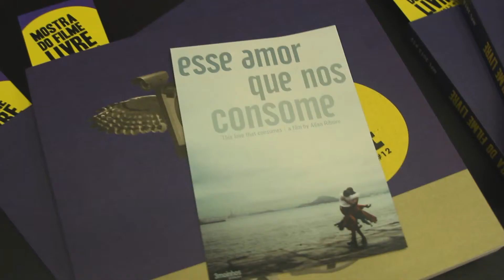Apoena Mostra SP - Cobertura Colaborativa MFL 2013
Projeto Apoena Mostra SP entrevista Guilherme Whitaker, diretor na Mostra do Filme Livre.